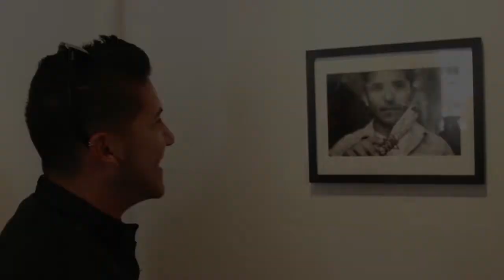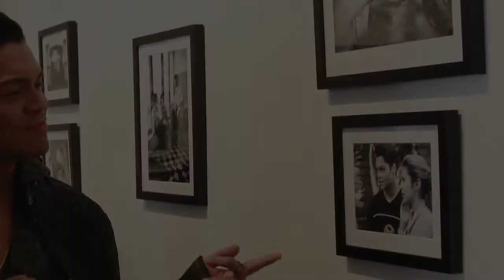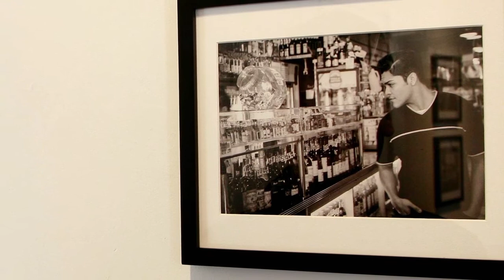January 5 2014 Opening Exhibit of Exiled NDNZ (Indiegogo Campaign)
We are expanding our short multimedia film project into a FULL-DOCUMENTARY  to  really delve deeper into the lives of our subjects and participants as “Modern NDNZ.”
We will follow our participants for the next two-three years so viewers can start to fully understand the "normal" growth and maturing of our participants and explore their tribal identities, the lives of modern Indian as they also share their understanding of the Relocation Era and the historical legacy it holds today.

All participants will share stories about their working professional life, their home environment, their sense of identity  and their strong connection to return or visit their tribal reservations while others have sustained a new life for themselves in Southern California.

We will follow each one to their respective tribal reservation so you can see the dual lives of our participants  -- One as an urban Indian and the second as exiles holding onto their connections they continue to have with their tribal communities.

In order to complete (and continue) this project, we need funding!

Please give a donation to make our stories become a reality!